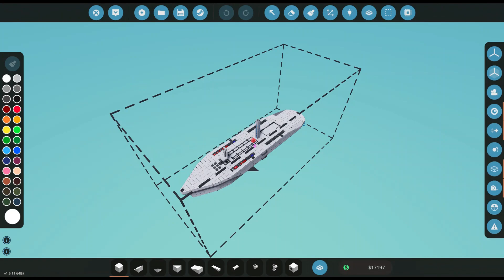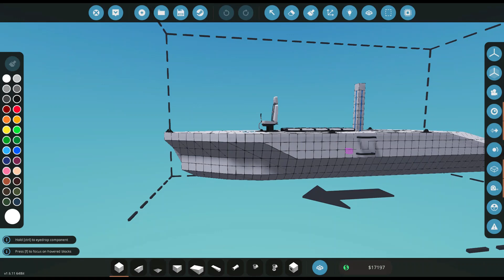Stormworks Classic Career E4: Tsunami!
I was heading back to base, but then I see a massive wave coming from my right pick my boat up.